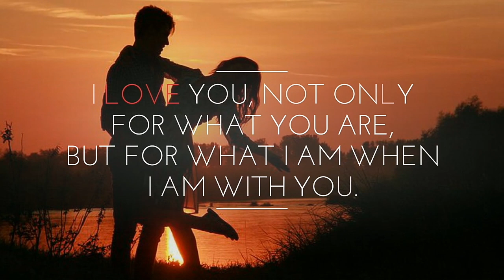Free Download Good Morning Wishes to you dear HD Wallpapers, Quotes, Images,good morning shayari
I Love You my Jaanu, greetings,lovely quotes,e-cards,whatsaap video message,wallpaper romantic image

creative world dunia kreatif

good morning images in flowers way

good morning message with lovely flower||flower wallpaper||flower image||video greeting

Free Download Good Morning Wishes HD Wallpapers, Quotes, Images,good morning shayari

Good Morning Wallpapers, Hd, Images, Free Download for Love/Special Someone/Whatsapp/FB with Images